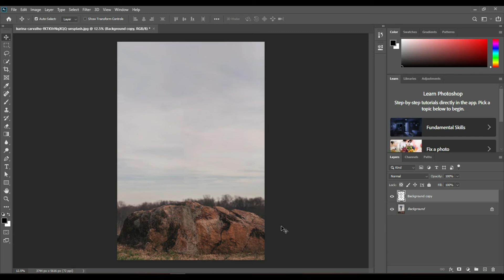How To Remove Anything From A Photo In Photoshop | Photoshop Tutorial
This is the fun part of photoshop. In this tutorial you can learn remove anything or anyone with just one click in photoshop.

Ps File:

Photoshop Tutorial
Photoshop Tutorial For beginners
Color Changing in photoshop
Photoshop Manipulation
Remove object in photoshop